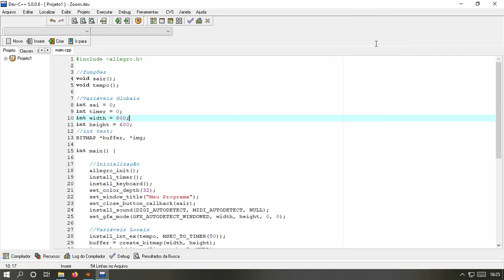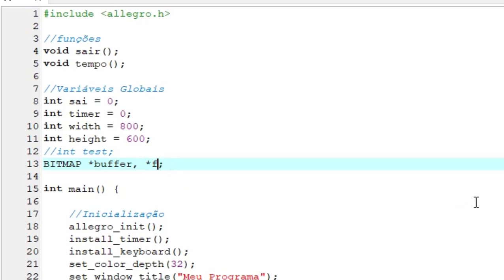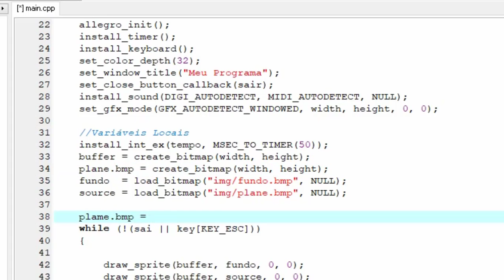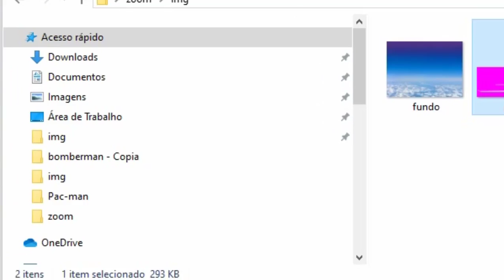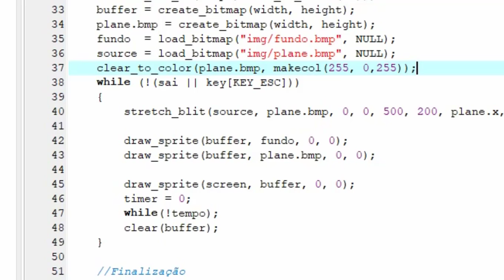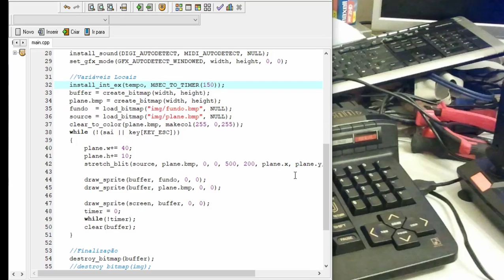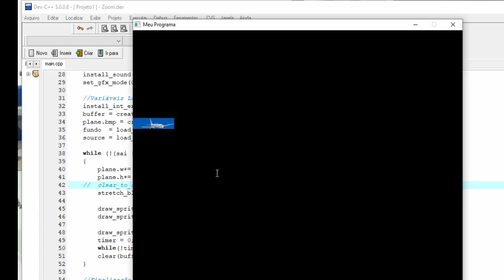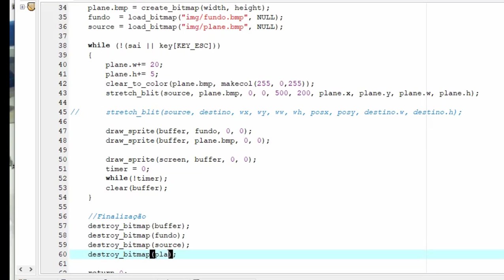Allegro stretch_blit Cpp